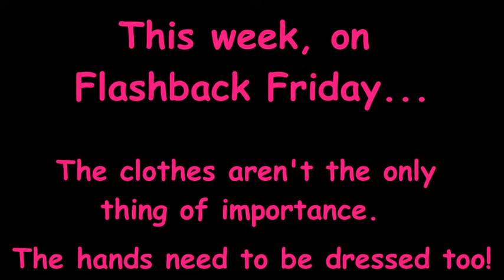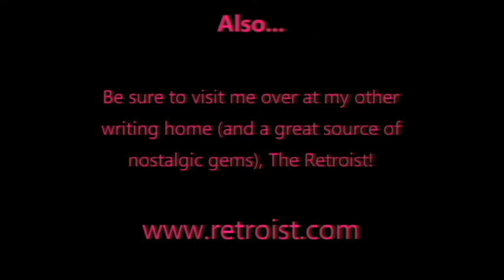Flashback Friday - Revlon Nail Polish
Nail polish as lady garments?  Why not?